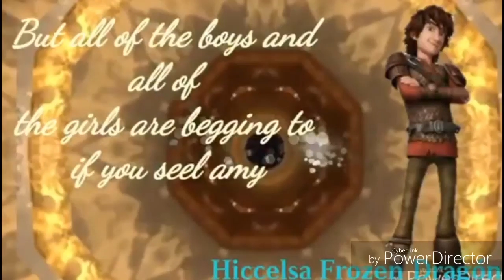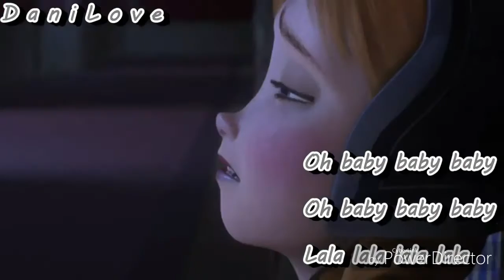If U Seek Amy「ғᴜʟʟ ᴍᴇᴘ」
Nos quedo divino amigas😘😘gracias a las que participaron:

Parte 1~Hiccelsa Frozen Dragón {Hiccup}
Parte 2 y 3~LaFuriaNocturnaVEVO {Mérida}
Parte 4 y 5~Rection jelsa {Elsa}
Parte 6~Hiccelsa Frozen Dragón {Hiccup}
Parte 7 y 8~Nadia Haddock {Hiro y Jack Frost}
Parte 9 y 10~Yo {La huérfana}
Parte 11 y 12~Jafrozeck {Nick Wilde}
Parte 13~xXChat White NoirXx {Gogo}
Parte 14 y 15~XxDanii LovexX {Anna}
Parte 16 y 17~Mialy Forest Love {Repunzel,Judy y Maria}
Parte 18 y 19~xKitty Noir {Honey Lemon}

NOTA:
La maraca de agua de power director es mía para unir las partes😉